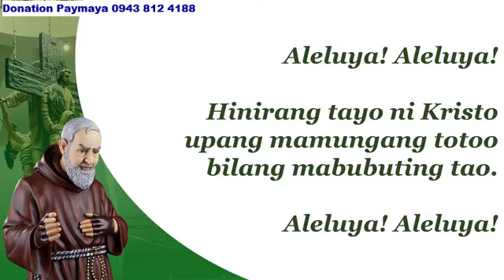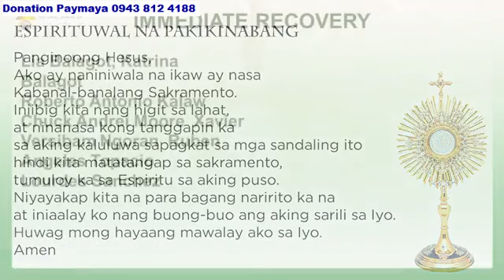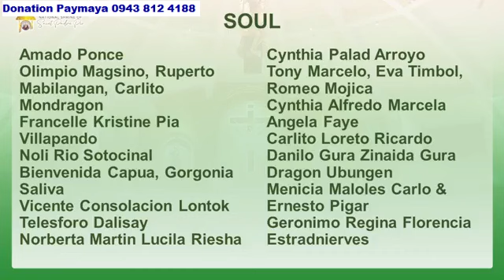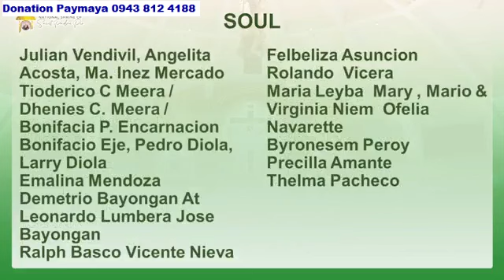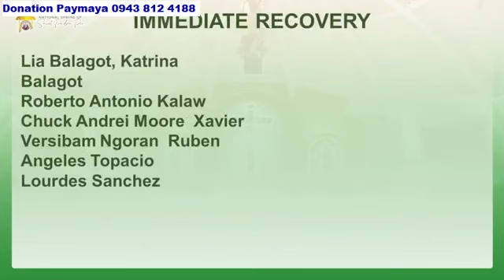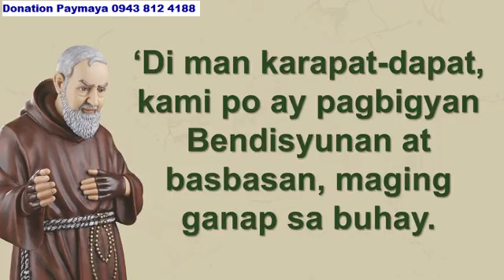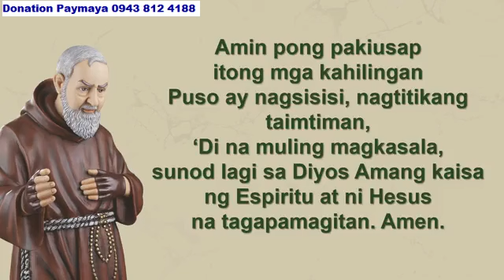ST. PADRE PIO CHURCH 12:00 PM SEPTEMBER 10, 2024 TUESDAY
Rev. Fr. Joseph Nguyen Van Quan